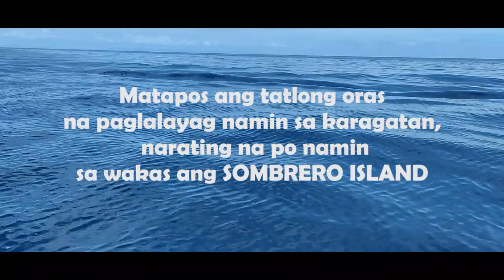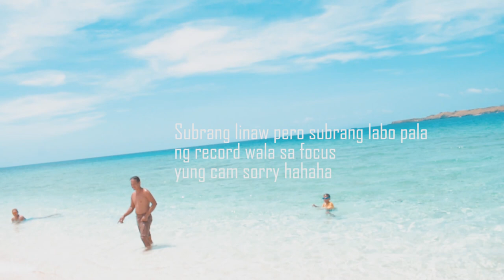SOMBRERO ISLAND MASBATE | Bicol Tourist Spotted